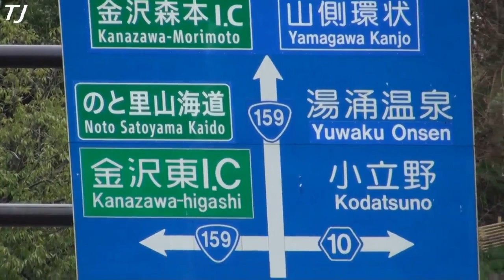兼六園 桜 Kenrokuen Cherry Blossoms